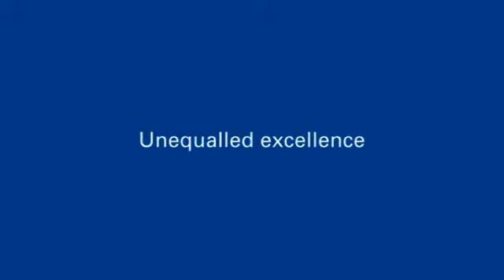AirBoss of America Rubber Compounding Overview Video